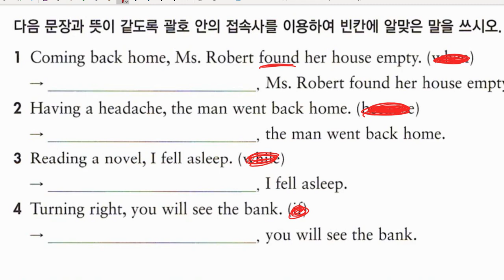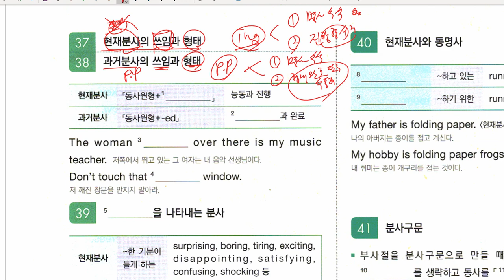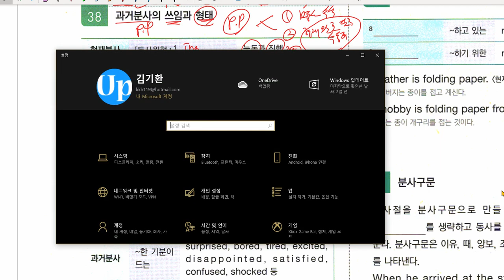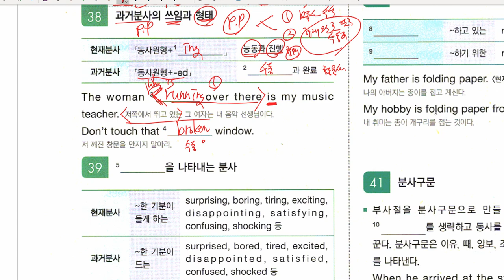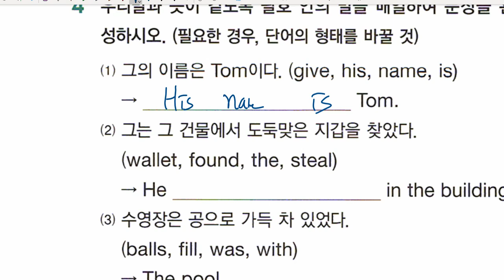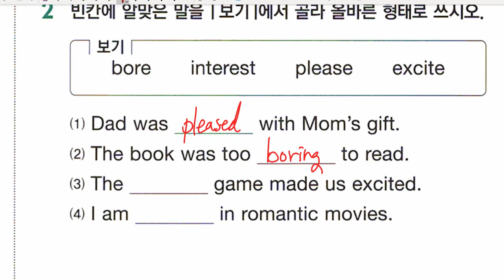중2 2021 01 11 문법 분사